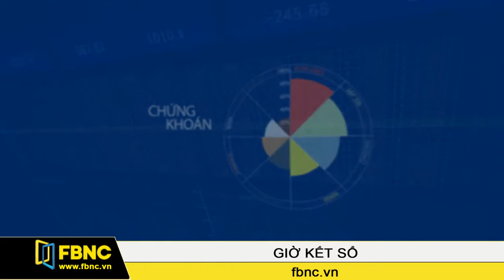FBNC - 30/06/2016: Giờ Kết Sổ (Phần 1)